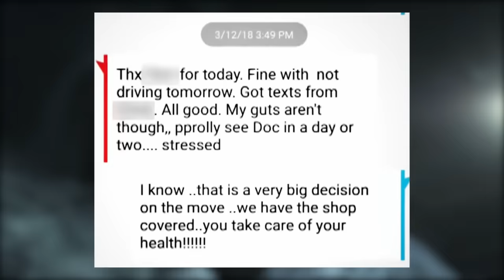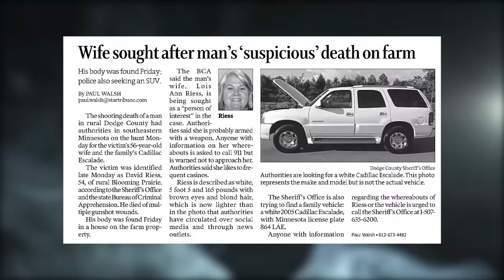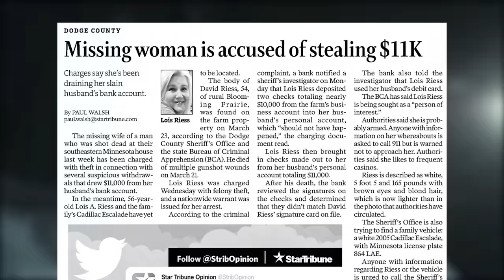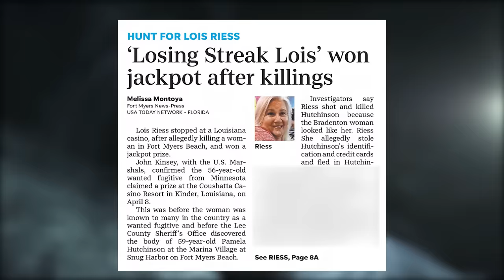The WORST Mid-Life Crisis EVER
When 59 year old Pam Hutchinson was found dead in her luxury hotel room in Fort Myers, Florida, investigators were baffled by the seemingly senseless crime. That was, until they found a clue that led them to another chilling discovery 1600 miles away.

Chapters:

00:00 - Intro
01:24 - A New Start
04:24 - April 9th, 2018
08:10 - Retracing Steps
11:34 - The Mystery Woman
16:33 - A Second Crime
21:36 - On The Hunt
27:55 - Final Thoughts